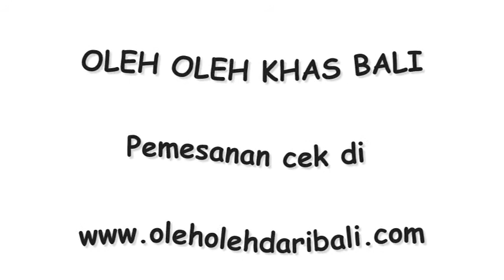Cara memasak pie susu bali | oleh oleh khas bali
Pie Susu Bali yang kami miliki selalu ready, sehingga pasti paling baru dan fresh from the oven. cek disini